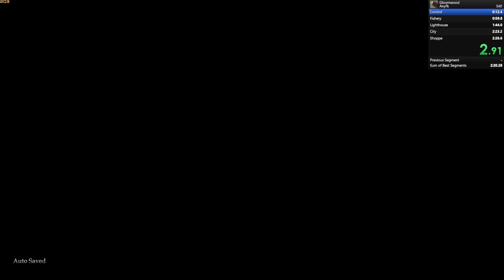Gloomwood - Any% in 2:19.88 [WR]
i didnt know this was possible until this run